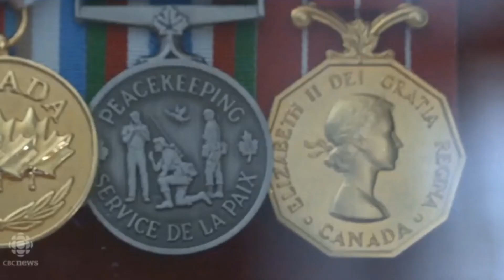A police officer and former paratrooper speaks out about the anti malaria drug Lariam!🇨🇦